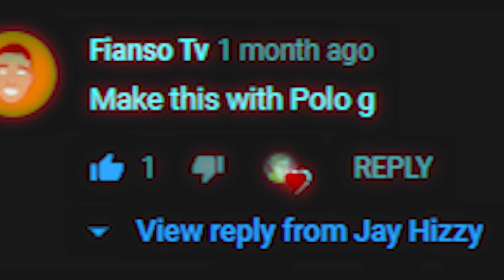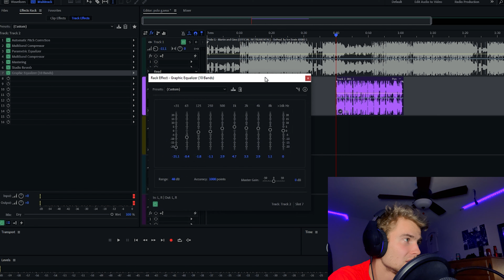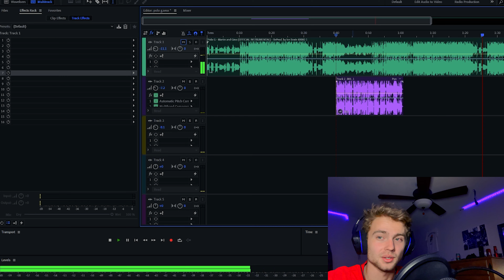Polo G Vocal Effects - Adobe Audition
This is a cover of "Martin and Gina" by Polo G.